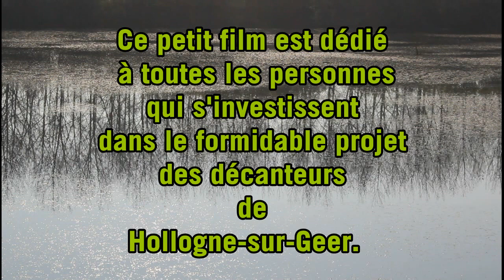Hollogne-sur-Geer - les espèces (février 2012)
Présentation des espèces d'oiseaux des décanteurs de Hollogne-sur-Geer.